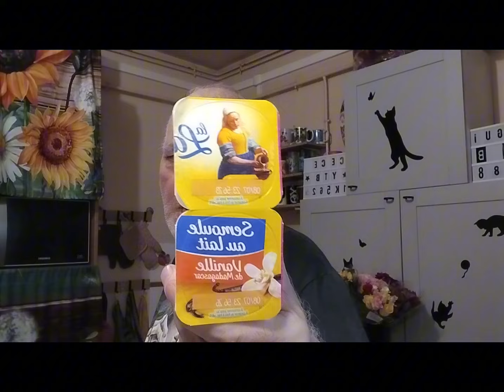je fais les poubelles 😭🤣🤣🤣